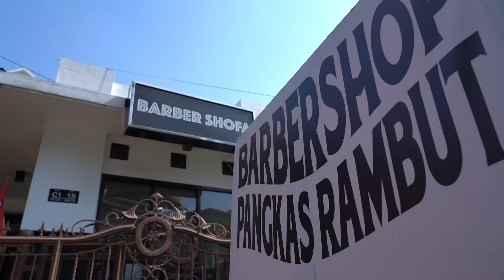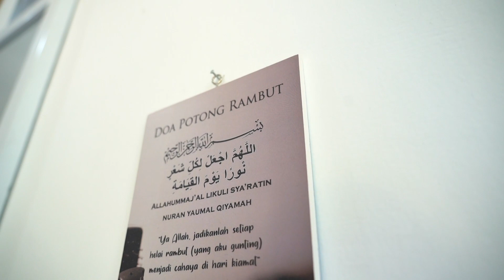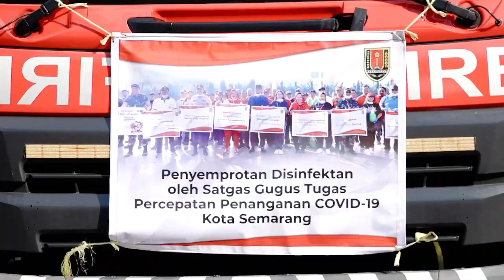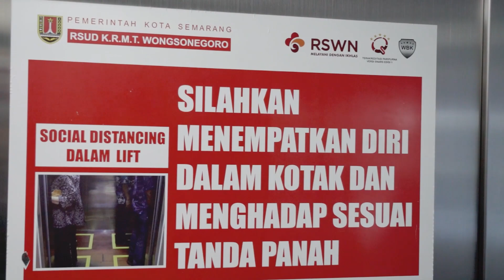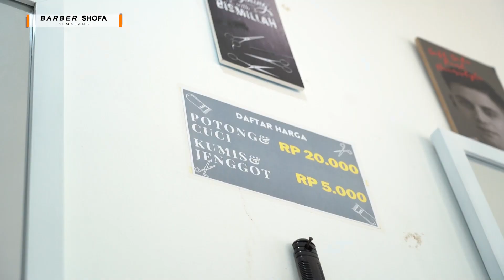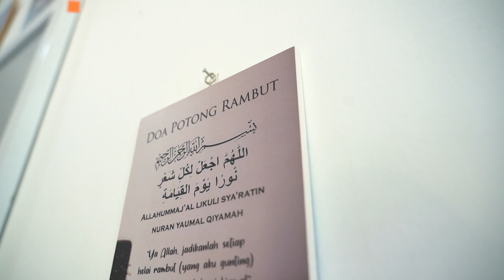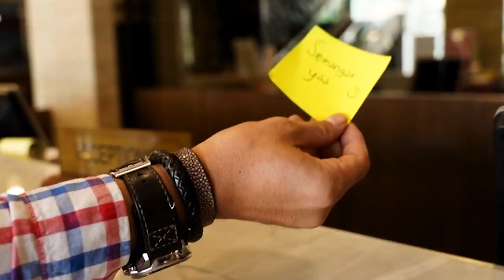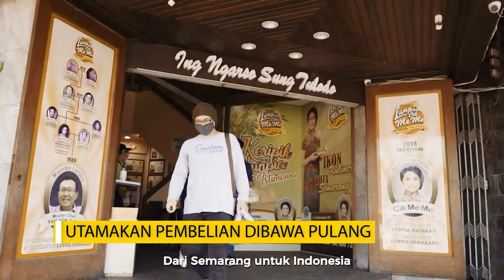INI USAHAKU - BARBER SHOFA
Ada referensi cukur nih lur. namanya BARBER SHOFA...!! Ssstt ternyata sang owner juga merupakan dosen di salah satu universitas di Kota Semarang lho.

Ingin tau cerita lengkapnya...?! Saksikan di program INI USAHAKU, Jumat 17 September 2021 pukul 09.00 WIB, hanya di Channel Youtube Semarang Pemkot !!!